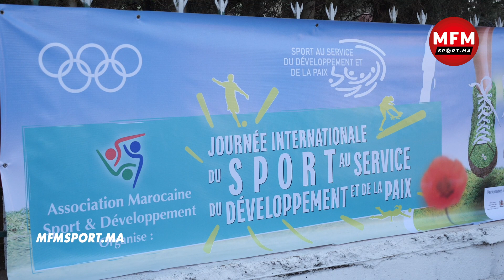الأستاذ كمال لحلو والبطلة العالمية المتوكل يصنعان الحدث بجماعة بني هلال تخليدا لليوم العالمي للرياضة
MFM Sport